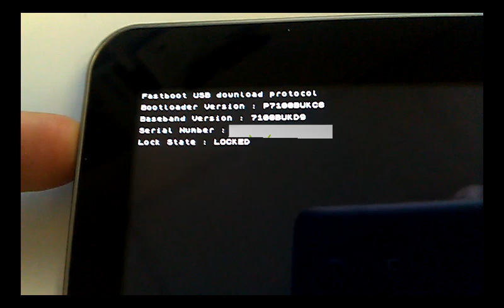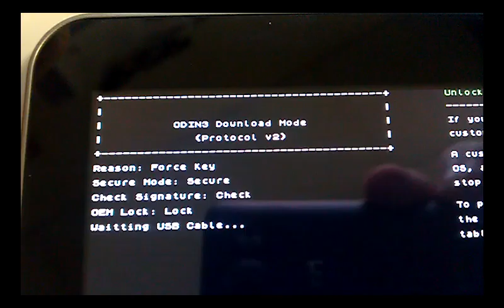Samsung Galaxy Tab 10.1v "Unlock Bootloader" menu access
Quick-and-very-dirty guide to finding the "Unlock Bootloader" menu on the Samsung Galaxy Tab 10.1v using the "secret" key sequence. Sorry, this doesn't root the device or unlock it - just gives you access to the "Unlock Bootloader" menu, where you can do the rest.